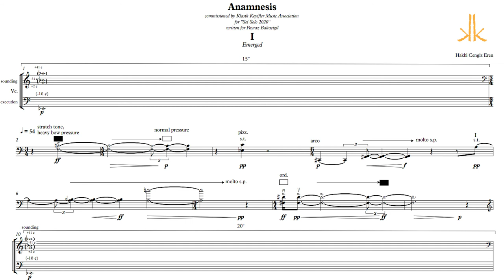Anamnesis. Cengiz Hakkı Eren, Poyraz Baltacıgil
Sei Solo - Be Alone 2020;
12 new solo compositions from the KK Composers Cauldron
6 for violin and 6 for cello
Hakkı Cengiz Eren
Commissioned by Klasik Keyifler Music Association for Sei Solo 2020
written for Poyraz Baltacıgil

Anamnesis was commissioned by Klasik Keyifler Music Association, for the Sei Solo 2020 project, initiated by Ellen Jewett and Onur Türkmen.The focal point of the work is J.S. Bach’s Cello Suite no:5, the Prelude. References to Bach’s own work are quite concealed throughout the first two movements; they are mainly manifested through generalized gestures, the most memorable of which is perhaps the growing of an interval from the prelude.The third movement is key in that references to Bach become more tangible, albeit still somewhat concealed under scracth tones, detuned intervals and harmonics.These specific techniques symbolize some kind of a struggle; they are like barriers that push down the Bach element.The fourth movement is when the Bach references dissipate and what remains are fragmented residues from the initial gestures of the work.

Hakki Cengiz Eren’s (b. 1984)
Currently assistant professor of composition at the Near East University, Department of Music in Cyprus, his music been performed across the United States, Europe, Brazil and Turkey. He has worked with many renowned ensembles such as Schallfeld, Ensemble, Ensemble Móbile, Ensemble Suono Giallo, Ensemble Composit, Meitar Ensemble, Ecce, Argus Quartet and Ensemble Modern. In 2017 he received a commissioned from the Royaumont foundation to write a new work for the Meitar Ensemble. Among several international awards he has been recognized with are, the Hans J. Salter Music Memorial Award, 1st prize in MIGF composition competition, Peter David Faith Memorial Award, Donald Aird Earplay Competition (finalist) and the prestigious American Prize for Composition (finalist). Cengiz has completed his Bachelor’s degree in guitar performance at the Peabody Institute. This was followed by a Master’s degree in composition at University of Michigan. Cengiz received a DMA in composition from the USC Thornton School of Music in Los Angeles. His main teachers have been Stephen Hartke, Donald Crockett and Sean Friar.

Poyraz Baltacıgil
Poyraz Baltacıgil was born in 1994, in Istanbul. He started playing violin at the age of 5 and decided to play the cello when he was 6. He entered the cello class of Hakkı Öztürk at The Istanbul University State Conservatory as part-time student. In 2005, Poyraz started the Conservatory of Mimar Sinan Fine Arts University as a full-time student at Dilbağ Tokay's class and graduated in 2015. Same year he has been selected as a master student to the class of Jean-Guihen Queyras. He won 3rd Prize in "International Competition Young Virtuosos" in Bulgaria, and 1st Prize at "Benyamin Sönmez National Cello Competition" with Natalia Gutman's jury leading. He has also been selected "The Best Young Musician of the Year 2016" by Andante Classical Music Magazine. During his study, he has played to many world-known cellists as; Yo-Yo Ma, Alexander Rudin, Natalia Gutman, Steven Isserlis, Martin Ostertag, Johannes Moser, Maria Kliegel, Wolfgang Boettcher, Tomasz Strahl, Christoph Henkel, Tristan Cornut, Reşit Erzin, Gustav Rivinius, Martti Rousi and Knut Weber.
He has performed with many orchestras in Turkey and was invited to İş Sanat Festival's Opening Concert with Borusan Philharmonic Orchestra, conducted by Sascha Goetzel. He played Beethoven's Triple Concerto with Hande Küden and Ferhat Can Büyük. At the moment, Baltacigil works as Associate Principal Cellist at Borusan İstanbul Philharmonic Orchestra. Also he teaches at the Mimar Sinan Fine Arts University. Poyraz is a Larsen Strings performing artist.

Producers: Ellen Jewett, Onur Türkmen
Sound Engineer: Kıvılcım Konca
Video: Mehmet Gökhan Bağcı, Habitat TV
Recorded at Ada Müzik Studio, Istanbul